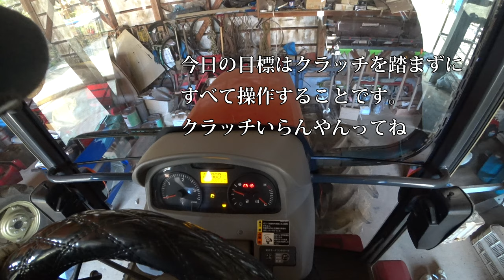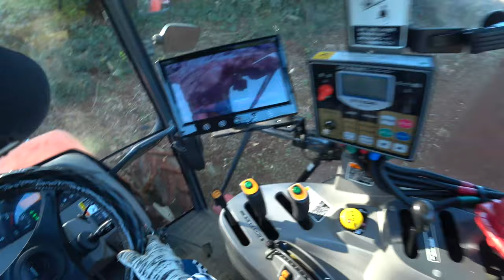【会社員実家農業手伝う】令和2年最初のトラクター作業、コバシロータリーもウキウキしていた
170万のトラクターツインレーキがきた！【Takakita TR4560】New twin rake glass collector  debut
330万のトラクターロールベーラーがきた！。しかし風が強すぎた。【STAR TRB2240AN 】New roll baler  glass collector  debut.